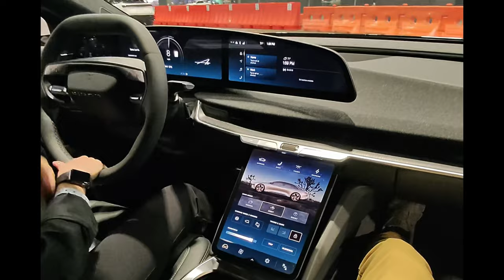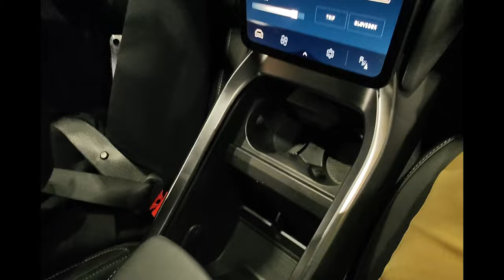Lucid Air 2024: Chicago Auto Show Highlights & Latest Updates | AutoNsider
Discover the future of luxury electric vehicles with our exclusive tour of the Lucid Air at the 2024 Chicago Auto Show. Dive into the world of innovation with the Lucid Air's 2024 model, showcasing unparalleled updates and features. From winning major industry awards to offering the best massage seats in the EV market, Lucid sets a new standard for luxury and comfort.

With over 100 updates via software enhancements and significant hardware improvements, the Lucid Air promises continuous evolution. Experience choice like never before, with customizable options that cater to every desire. Whether it's the allure of pneumatic and vibration massage seats or the luxury of leather interiors, the 2024 Lucid Air is designed to impress.

Join us as we explore the advancements in EV technology, emphasizing sustainability, efficiency, and unparalleled luxury.

This video is about Lucid Air 2024: Chicago Auto Show Highlights & Latest Updates. But It also covers the following topics:

Eco-Friendly Cars 2024
Future Of Electric Cars
Lucid Air Pure Review

Video Title: Lucid Air 2024: Chicago Auto Show Highlights & Latest Updates | AutoNsider

Make informed decisions with our expert reviews and advice.

✅  Other Videos You Might Be Interested In Watching:

👉  Behind the Scenes of the 2024 Chicago Auto Show. @ford’s Best Selling SUV Gets a Refresh.

✅  About AutoNsider.

Welcome to AutoNsider, your go-to source for honest automotive reviews and expert advice. With over 25 years in the industry, I bring you the latest insights on what's new, what's hot, and what to avoid in the world of cars.

Whether you're in the market for a replacement vehicle or a car enthusiast, you'll find valuable tips and reviews here. Dive into our content to make informed decisions with confidence. Your journey to the perfect ride starts with AutoNsider.

Get the insights you need before your next vehicle decision!